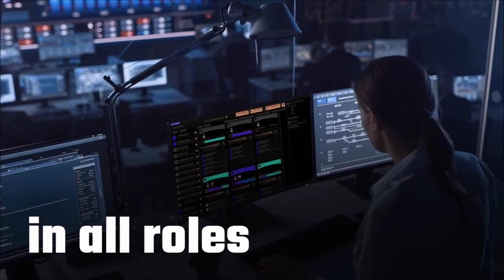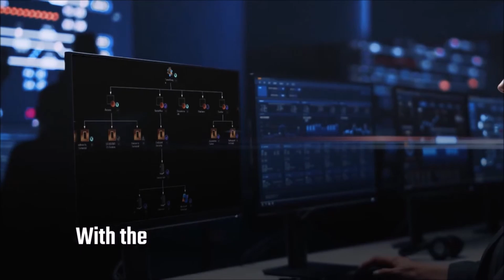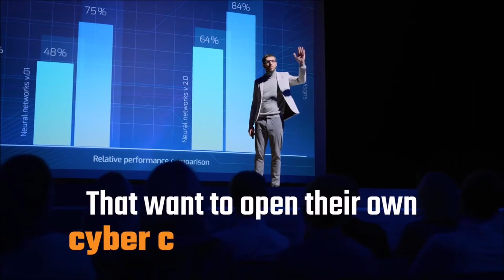IAI-ELTA Systems Ltd. - TAME Range, a hyper-realistic cyber training platform designed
TAME Range is a hyper-realistic cyber training platform designed to strengthen the cybersecurity proficiency level of large organizations, including the military, government, security agencies and cyber academies. It offers trainees valuable hands-on experience, tools, techniques and team skills required to effectively identify and respond to localized cyber incidents all the way through to state-sponsored full-scale cyber-attacks on various IT, OT and IoT environments.

The platform includes a catalog of sophisticated and contemporary cyber-attack scenario exercises designed for individuals and teams. The exercises are based on ELTA cyber experts’ ongoing research. The scenarios present potential actions and reactions that could occur during an incident. Trainees learn the attacker’s mindset and operational techniques in the kill chain. TAME Range’s primary goal is to assure that an organization’s cyber team knows how to mitigate an attack as quickly as possible while assuring that the organization continues to operate.